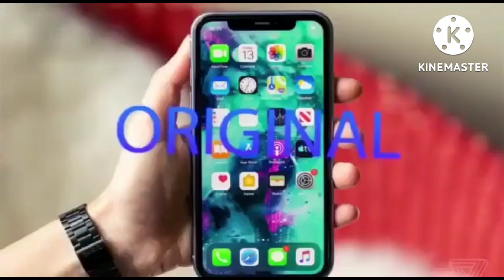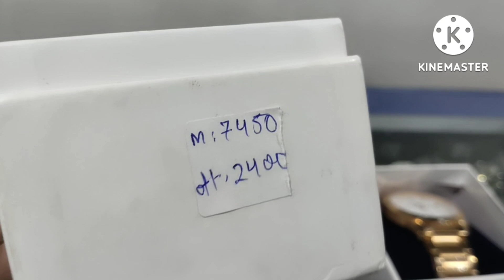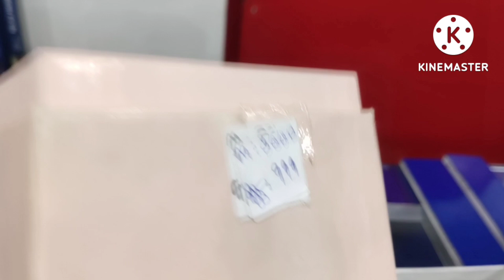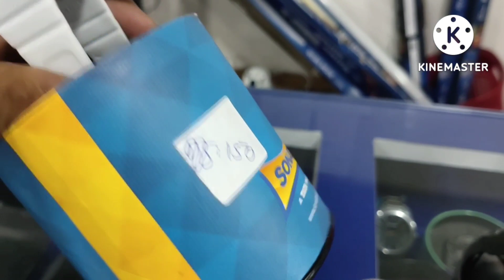Sunday Dhamaka Cctv Without Dvr And wire tech flat sale 99 continues🥵💥💯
- MONDAY CLOSED
- GOOGLE MAPS GOREGOAN
UNIT NO 374/ 3000...MOTILAL NAGAR NO. 2...MG ROAD. NOOR MASJID LANE OPP DMART LANE BEFORE KASBAAH GRAND .GOREGAON WEST.